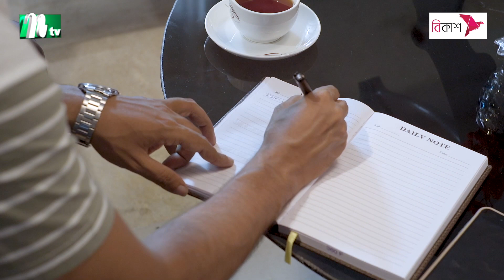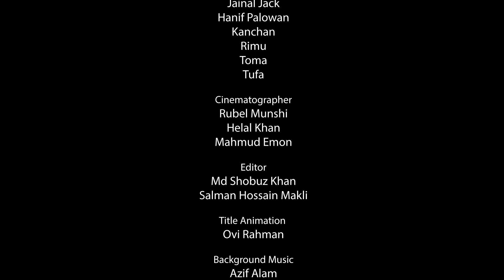Balance | EP 01 | Sabbir Arnob | Moonmoon | Samonty | ব্যালান্স | Eid Natok | Bangla Natok 2022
👪 Bangla Natok ‘Balance’ is starring Sabbir Arnob, Moonmoon Ahmed, Samonty Shoumi, Mukit Zakaria, Kochi Khondokar, Rifat Chowdhury, Shamima Nazneen, Marzuk Russell, Siam Ahmed Nasir, Shehzad Omar, Jamil Hasan, Misti Maria and many more. New Bangla Natok  ‘Balance’ is Directed by Adibasi Mizan.

NTV Eid Drama:  Balance ( ব্যালান্স)
Direction: Adibasi Mizan (আদিবাসী মিজান)
Episode: 01

Cast

Sabbir Arnob (সাব্বির অর্ণব)
Moonmoon Ahmed (মুন মুন আহমেদ)
Samonty Shoumi (সেমন্তি সৌমি)
Mukit Zakaria (মুকিত জাকারিয়া)
Kochi Khondokar (কচি খন্দকার)
Rifat Chowdhury (রিফাত চৌধুরী)
Shamima Nazneen (শামীমা নাজনীন)

Special Cast

Siam Ahmed Nasir (সিয়াম আহমেদ নাসির)
Shehzad Omar (শাহজাদ ওমর)
Jamil Hasan (জামিল হোসেন)
Misti Maria (মিষ্টি মারিয়া)